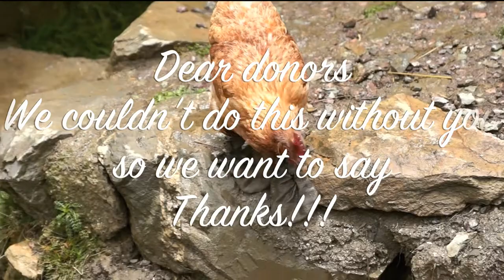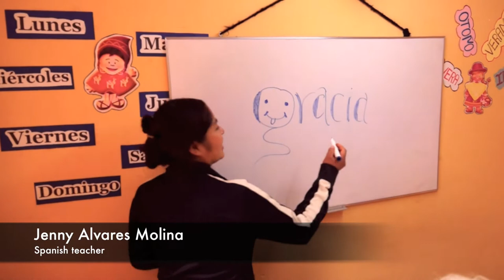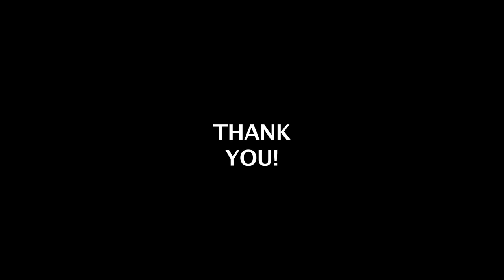Awamaki Thank you Video 2013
Awamaki sends a huge thank you to all of our donors throughout 2013! Without the kind and generous donations we have received throughout the year, our work would not be possible. So we made this video to say thank you, and show our donors what we have been up to!

This video was directed and produced with the help of Tihomir Serafimov Trichkov, 2013 Photography and Media Volunteer, Kristina Felix Ibarra, 2013 Media and Marketing Volunteer, and Lindsey Hethcote, 2013 Marketing and Communications Coordinator at Awamaki.